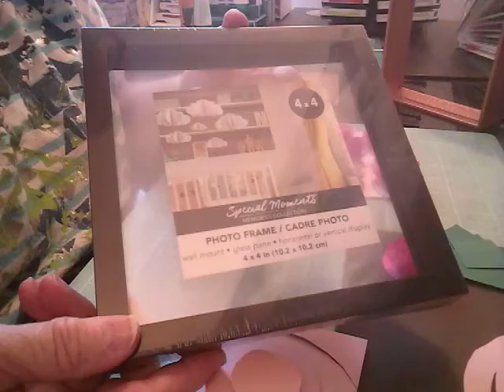Rose Shadow Box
Hello! Thank You for joining me today. I'd like to share with you what I am going to create out of this Dollar Tree photo Frame.  A Rolled Rose Shadow Box!  I hope you will give this a try. Until next time, Happy Creating!